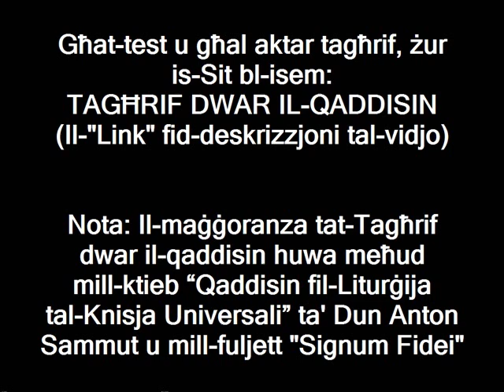San Atanasju (2 ta' Mejju)